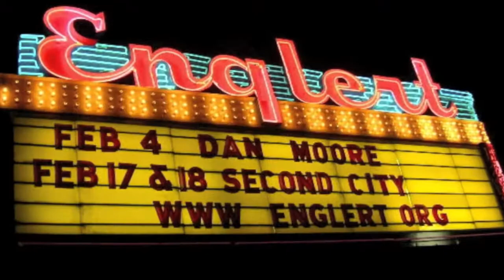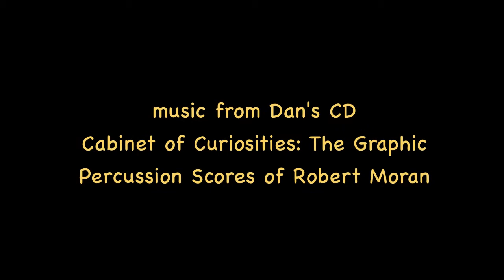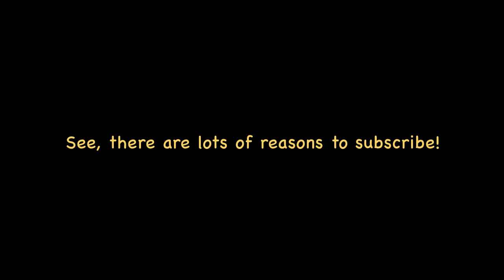Dan Moore | Channel Preview| 2013